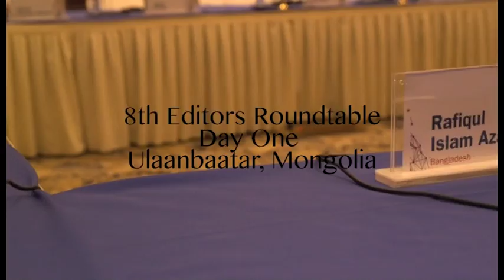8th Editors' Roundtable Day One, Ulaanbaatar, Mongolia